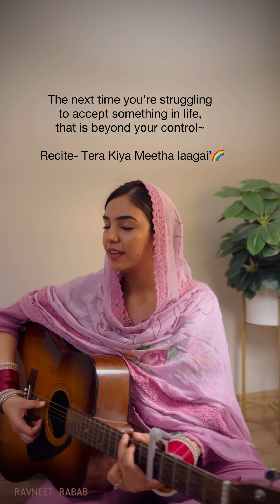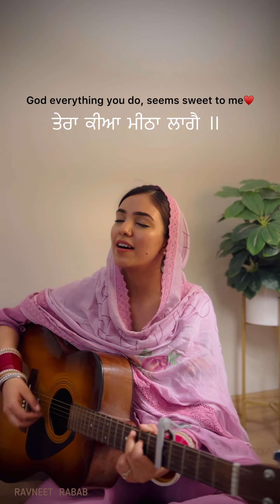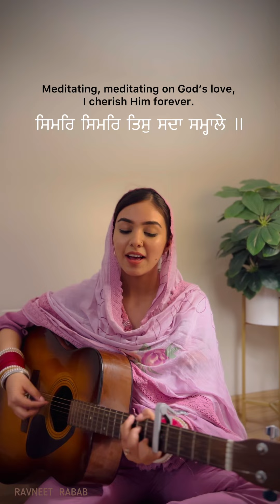Tera Kiya Meetha Laagai | Shabad | Guru Arjan Dev ji ✨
In life many times we are not able to accept things, the events become bitter to us.
But this Shabad by Guru Arjan Dev ji teaches us to have trust in the supreme power and life itself 💟
Whatever happens here , happens for the good, in HIS Razaa❣️

When Guru Arjan Dev Ji was being tortured by the Mughal emperor and was about to be killed, even at that painful moment, he uttered these nectar filled words of acceptance of divine's will, he said 'Tera Kita Meetha Lage', meaning, whatever you do is the sweetest thing to me, I accept it all as your divine will and so it becomes like a great gift for me. Such is the state of these pure beings.